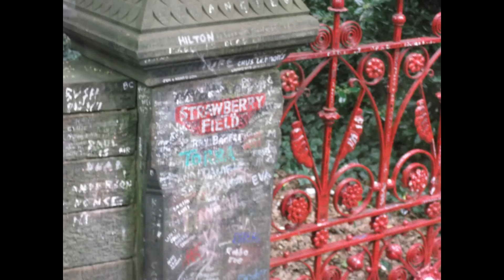Day Trippers.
A few years ago, myself and three brothers did a Beatles Pilgrimage. It was a wonderful few days